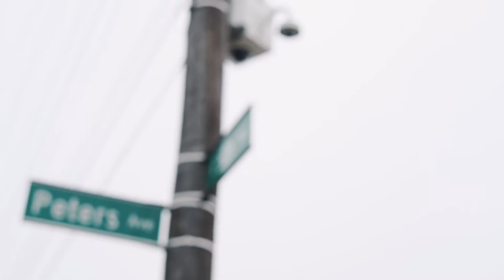"SAFE"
Scripture - Proverbs 18:10

Song title: "Safe" prod. by Swoope

Music video shot in Milo Grogan (Columbus, OH)

The concept of safety and security given shape by scripture. I live in an inner city environment that causes questions of safety, but there are many reasons to call this place my home. All the way around, I feel safe.